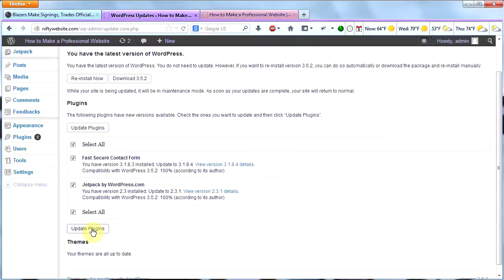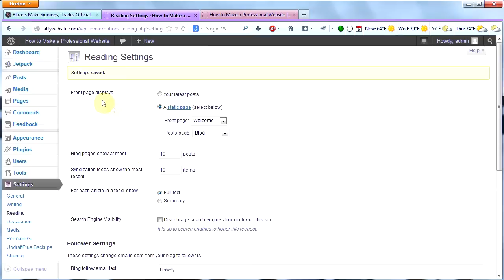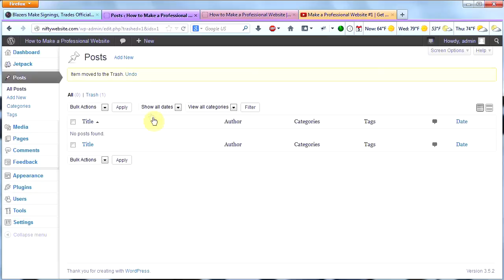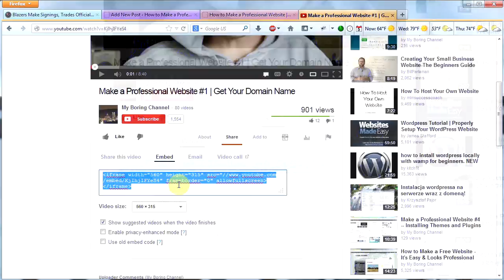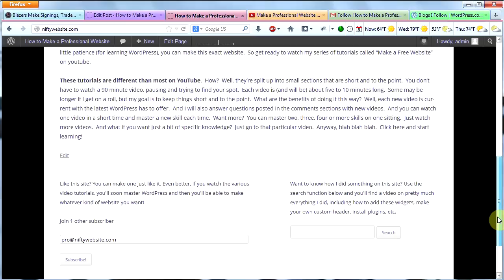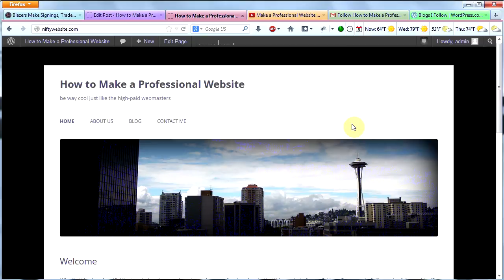Make a Professional Website #10 -- How to Embed Videos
In this video, my tenth video in my series on how to make a professional website using WordPress, I show you how to embed videos into your WordPress website.  I also show you how to set up a blog section on your site.

The next video will show you the single most important plugin for improving your search engine rankings.  Search engine rankings (especially google rankings) are fickle things so it's important to maximize your chances of people finding your site.